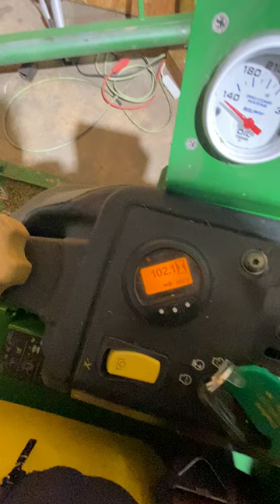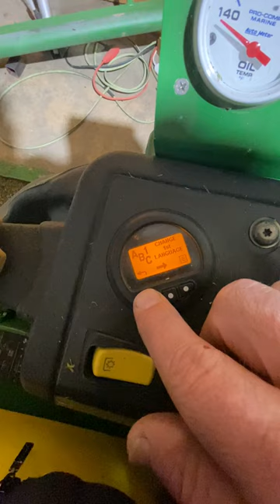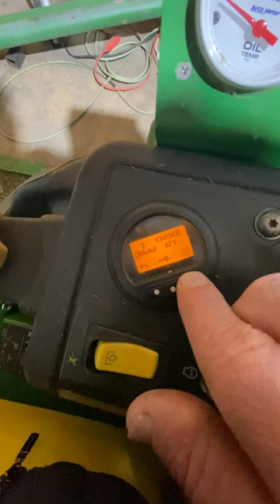Z997R JD ZTRAC Lawn mower Info Screen Language LCD Spanish shows instead of English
My deck shut down while mowing the yard and when I went to the info
screen I could not read the text because it was in Spanish.  The problem was solved when I realized that on the first screen which is the Hours, it shows on the bottom right hand corner ABC1 or ABC2.  It was at the time reading ABC2 so I selected the right hand button and it changed to ABC1.  Now it shows English.  In the video I show how to change both 1 and 2 language settings to any language you want and its easy even if you cant read the text.  Each page has a icon symbol to navigate by.  Hope you like the video and as always if you care to comment let me know what you think.  If you want me to make a video on a specific problem let me know what you would like to see.  My next one will be on all the zerk fitting locations and best way to grease the mower.